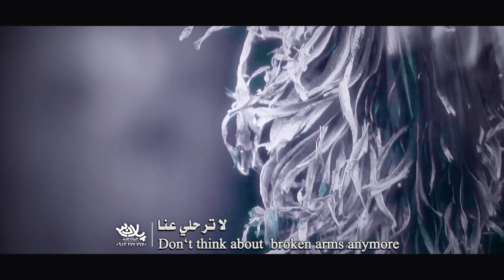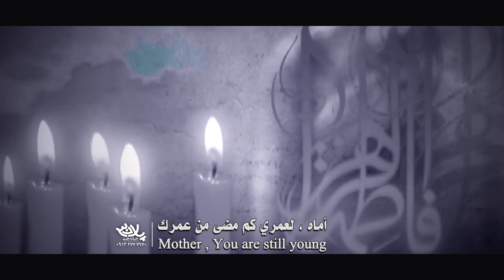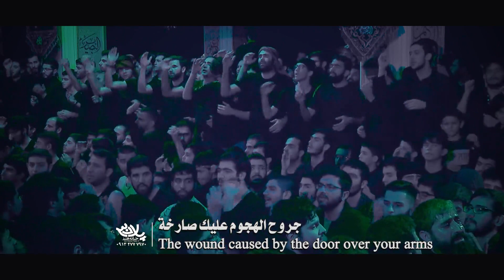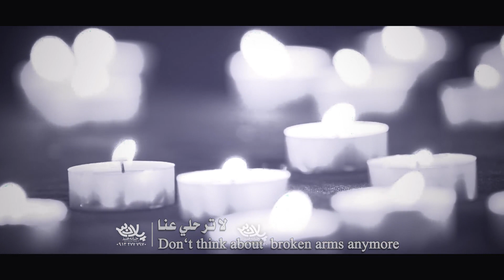مگه چند سالته؟ / لعمري كم كان عمرك؟ | الرادود محمود كريمي | الليالي الفاطمية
مگه چند سالته؟ / لعمري كم كان عمرك؟